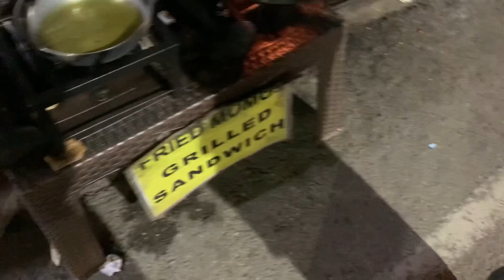Dharamshala at night and eat street food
Hey guys so last weekend I visited Dharamshala and it was such a treat to explore himachal!